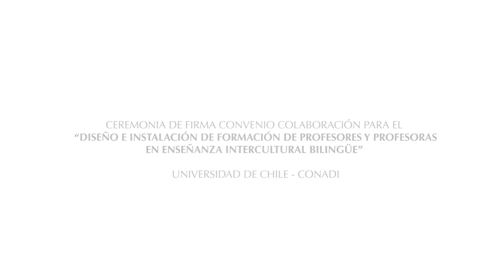Firma Convenio "Formación de profesores en enseñanza intercultural" UCHILE - CONADI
Este 3 de Agosto de 2015 se realizó la ceremonia de firma de convenio entre la Facultad de Filosofía y Humanidades, a través de sus unidades DEP y PEC y la Corporación Nacional de Desarrollo Indígena (CONADI). El objetivo principal de este trabajo conjunto será el diseño de un marco curricular para la formación académica y reconocimiento profesional de educadores interculturales bilingües.

El PLAN DE ESTUDIO PARA LA FORMACIÓN DE PROFESORES Y PROFESORAS EN EDUCACIÓN INTERCULTURAL BILINGÜE INDÍGENA es una acción sustancial que apunta a enriquecer el proceso de configuración del currículum y el ejercicio democrático de la educación.

De tal manera, en la lógica de aportar a la generación de espacios de
interacciones interculturales, se considera a la Universidad de Chile como institución formadora, a la CONADI, al Ministerio de Educación y al Bloque de Educación Mapuche unida al Kom Kim Mapuzuguaiñ warria mew como actores del proceso de co-construcción del conocimiento.